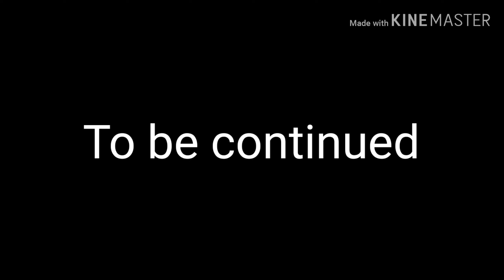Were not alone... ll PART 1 ll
This is a horror genre.

BEWARE XD